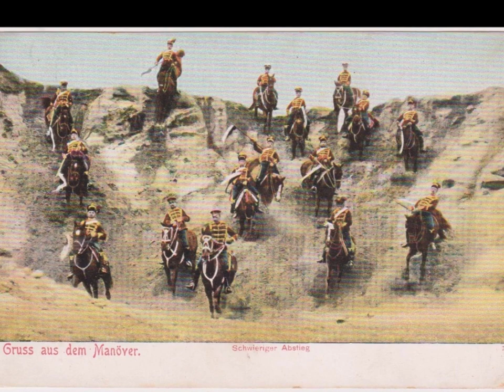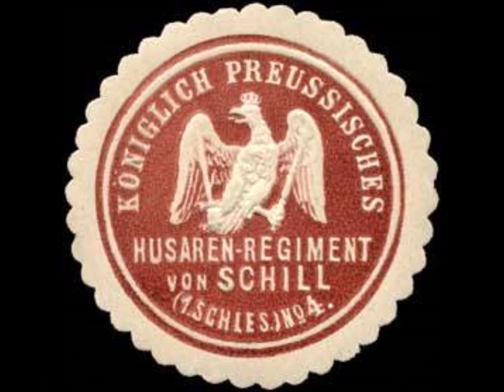Ohlauer Husaren-Lied (Soldatenlied)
Ohlauer Husaren-Lied, nach dem Soldatenlied
"Heiß ist die Liebe (Rote Husaren)".
Text: nach einem Gedicht von Hermann Löns, Melodie: (arr.) Otto Koch

nie waren Monturen bunter als während der Ära des "Bunten Rocks". Erst ab 1912/13 schwenkte das Deutsche Heer hin zu einem vereinheitlichenden "Feldgrau" für die meisten Einheiten. Nur die Jäger zu Pferde und zu Fuß hatten ihre Uniformen in einem grassgrünen, bzw. in einem schwarzgrünen Ton.

Wenn heutzutage von der Farbe Braun die Rede ist, so denkt man in weiten Teilen der Bevölkerung sicher zunächst an eine reichlich pervertierte Gesinnung als an eine Uniformfarbe der kaiserlichen Armee im Zeitalter des zuvor bereits erwähnten "Bunten Rocks". Und dass es, abseits der SA, die sich in ihrem "revolutionär-völkisch-forschem, sendungsbewußtem Selbstverständnis der hitlerischen Kampfeszeit" gerne selbst als "braune Husaren" titulierte, tatsächlich in der deutschen Militärhistorie braune Husaren gegeben hat, überschreitet bei manchem jedes Verständnis oder einfach nur die Möglichkeit des Auseinanderhaltens oder Grundverschiedenes voneinander zu trennen.

Das Lied selbst aber stand gleich nach seinem Entstehen, wobei der Entstehungszeitpunkt, weil das Lied in Vorformen wirklich alt ist und etwa aus dem 2. Drittel des 18. Jahrhunderts stammt, eher mit dem "Roten-Husaren-Regiment" in Stolp, in Verbindung. Die pommerischen Blücher-Husaren (HusR 5), deren Ursprünge ebenfalls ab der Mitte des 18. Jahrhunderts zu suchen sind, benutzten es von Anfang an und natürlich die weniger melodischen Frühformen.

Aber die eingängige von Otto Kern modifizierte Melodie verbreitete sich schon bald überall in deutschen Landen und ebenso, als typisches Husaren-Lied, bei anderen Husaren-Regimentern mit anderen Monturfarben. So die hier bei den ohlauer "braunen" Schill-Husaren (HusR 4) gesungene Version.

Frei nach Wikipedia ohne Anspruch auf Richtigkeit